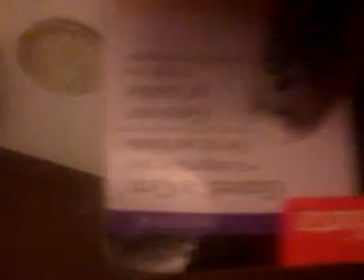How to breeds parakeet